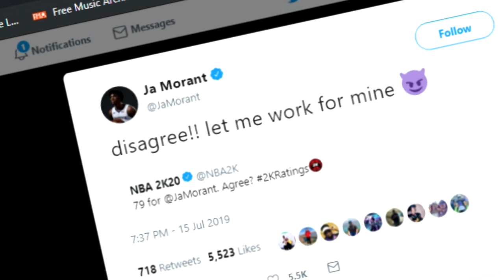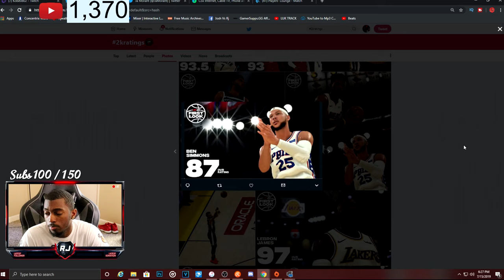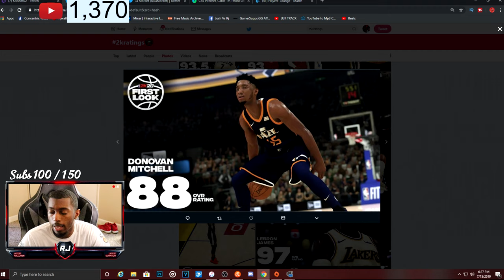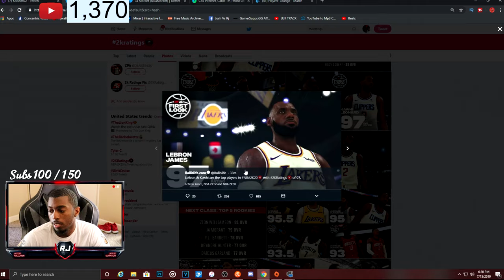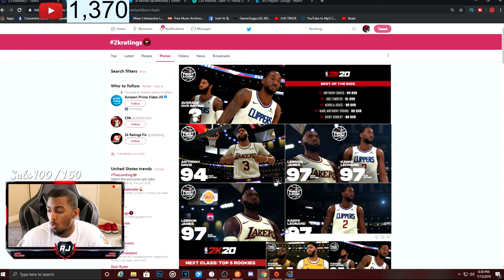NBA2K20 *FIRST* OVERALL PLAYER RATINGS! IN GAME PHOTOS! ZION IS ??